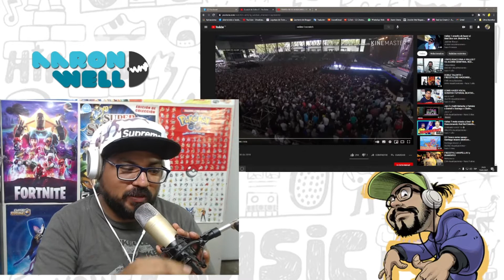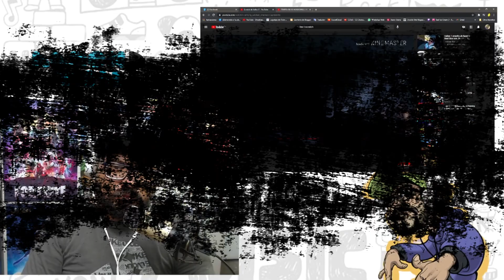COMO HACER VOCAL SCRATCH (BEATBOX) ESTILO VALLES-T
ME LO PIDIERON DEMASIADO!  es hora de aprender como hace valles t para meterle sazón a sus batallas con ese vocal scratch,

Mi canal de youtube de arte y doodles

Mi canal de youtube de videojuegos y colecciones